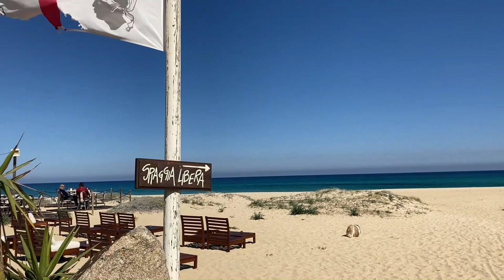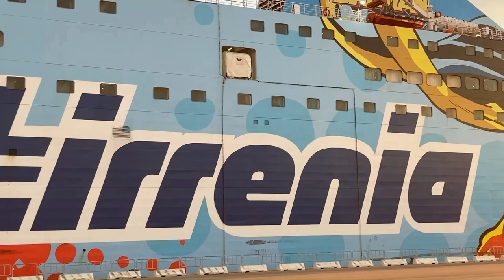UAZ, la SARDEGNA